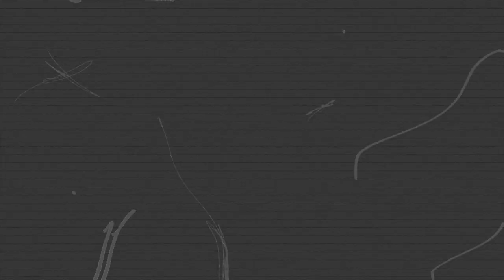Men's Style | 21 Casual Cardigan Outfits To Wear | 3 Color Scheme Combo | Yemi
I'm bringing you 21 stylish cardigan outfits that hopefully you can also replicate. I adore these but that aside, tell me what's your favorite outfit in this video and why. Cardigans are my go-to outfit and I absolutely adore them. Whether you choose to wear styles like these during the summer or spring... they can be worn really anytime during the year.

It takes awhile to bring you guys this stuff, so.. if you found this video helpful at all please smash that like button as it helps boost the video so more people can see my content.

IG & Twitter @yemimist

Are you someone who's into style too? Collabs are welcome.